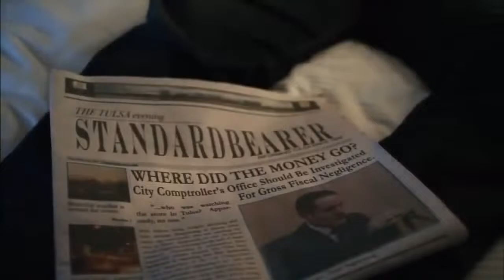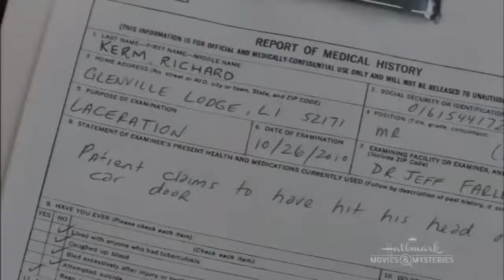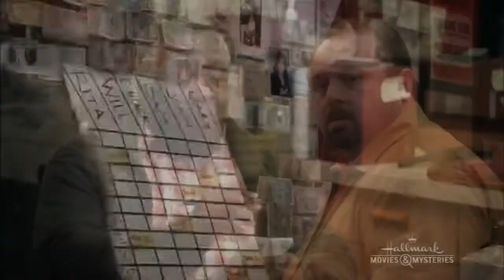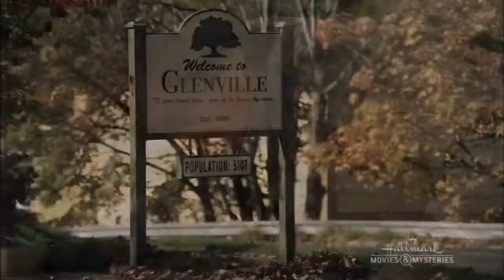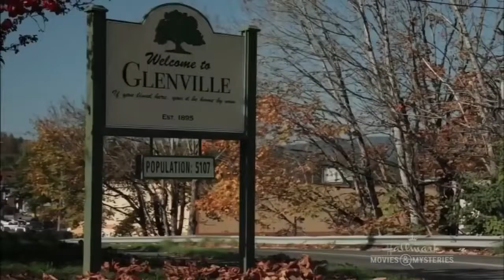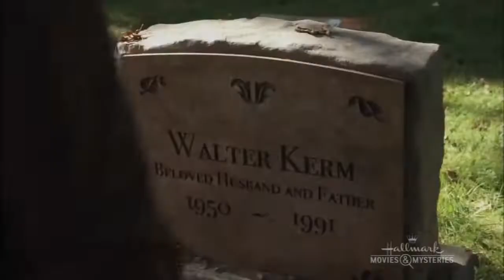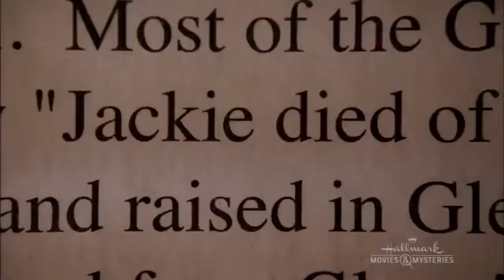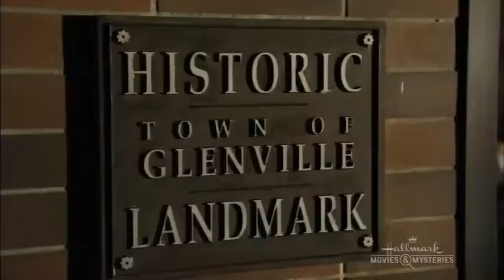Time after Time - New Hallmark Movies 2021